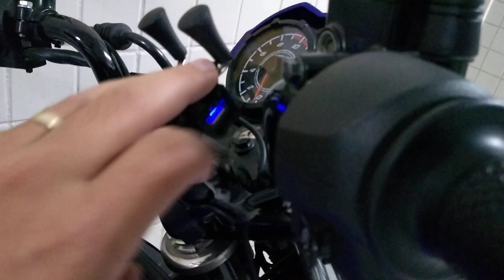FAZER 150 JÁ ESTAR PRONTA PARA VIAJAR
MICROFONE SONY MODELO Ecm-cs3 LAPELA

LINK DE CANAIS COM MESMO CONTEÚDO

AGRADEÇO A TODOS POR ASSISTIR